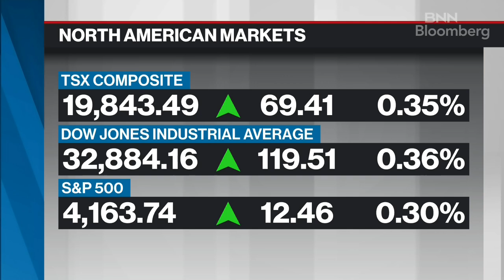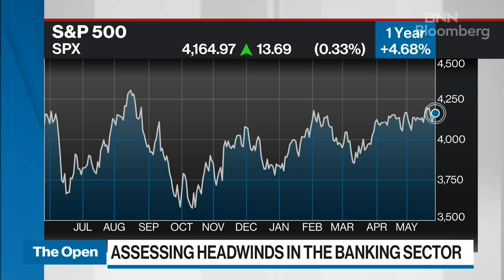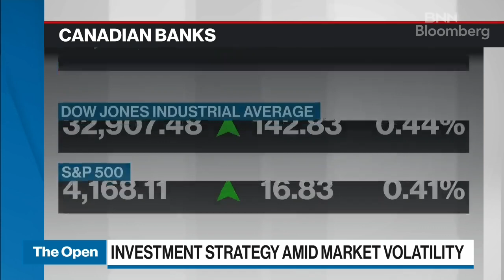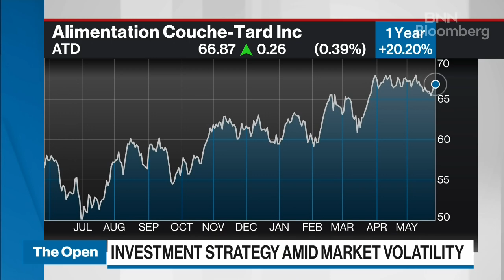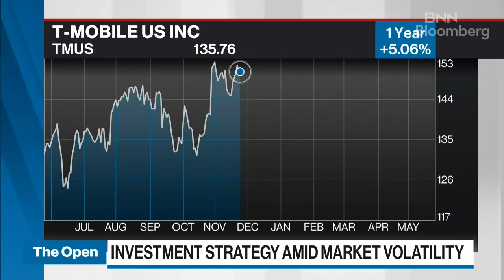Canadian banks are being proactive rather than reactive, but it's a good move: Portfolio manager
Tiffany Woodfield, portfolio manager at Raymond James, joins BNN Bloomberg, to talk about opportunities in the Canadian banking sector. She also recommends investing in short-term bonds, Alimentation Couche-Tard and T-Mobile U.S.